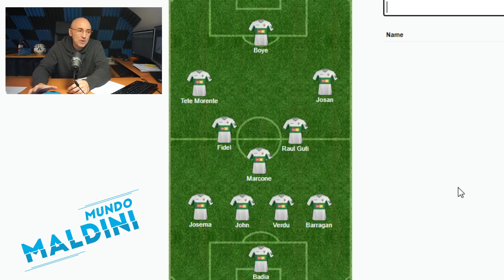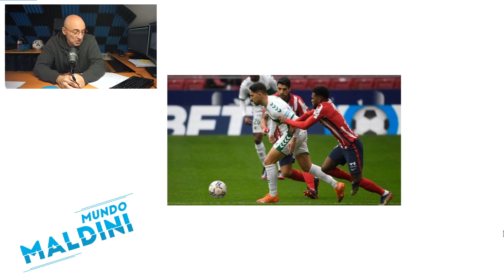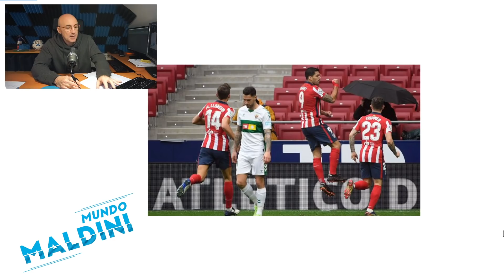SUÁREZ DESATASCA, EL ATLETICO SIGUE FIRME. TRIUNFO ANTE EL ELCHE. ¿FAVORITO PRINCIPAL?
Ganó el Atlético 3-1 al Elche, marcó dos goles Suárez, vimos minutos a Diego Costa y el partido fue bastante cómodo ante un Elche que replegó mucho. El partido de Joao Félix, el esquema de Simeone, la posición de Lemar, los cambios y mucho más. Espero vuestra opinión en los comentarios cracks!